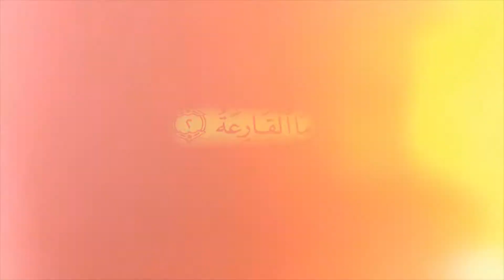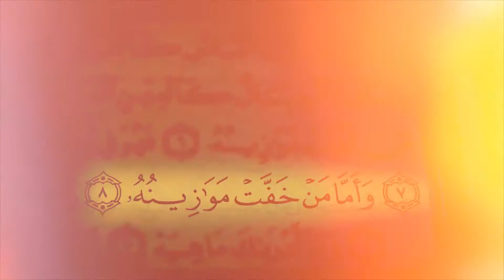101 Surah Al Qari'ah - Coran cu Audio Limba Romana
101 Surah Al Qari'ah - Coran cu Audio Limba Romana
Qari Mishary Rashid Alafasy
Acest proiect a fost realizat folosind Traducerea Sensurilor Coranului cel Sfant - publicat de Liga Islamica din Romania. Intotdeauna incercam sa traducem cat mai bine posibil, dar sensul perfect al surelor din Coran este doar in limba araba.